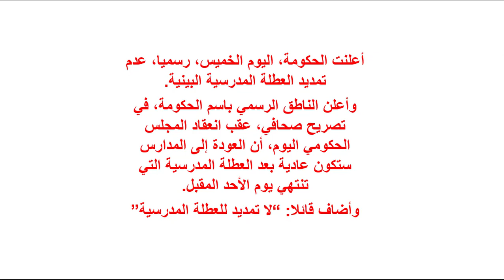الحكومة تعلن رسميا عدم تمديد العطلة المدرسية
أعلنت الحكومة  اليوم الخميس، رسميا عدم تمديد العطلة المدرسية البينية
وأعلن الناطق الرسمي باسم الحكومة، في تصريح صحافي  عقب انعقاد المجلس الحكومي اليوم  أن العودة إلى المدارس ستكون عادية بعد العطلة المدرسية التي تنتهي يوم الأحد المقبل
وأضاف قائلا لا تمديد للعطلة المدرسية